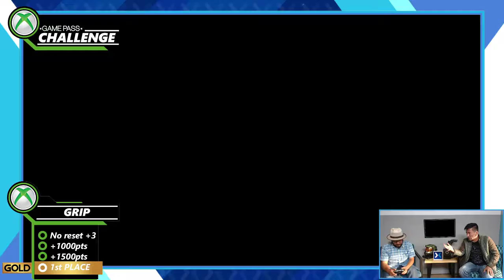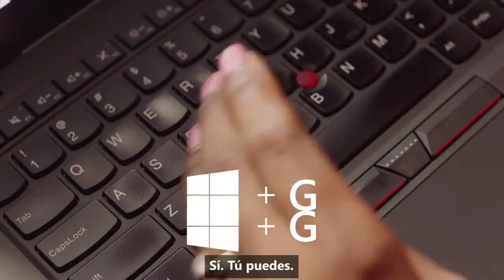Game Pass Challenge con OM1SER 2/2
No te pierdas ninguna de nuestras transmisiones en vivo a través de
También puedes encontrarnos en Twitter, Facebook e Instagram como como @WatchMixerLATAM